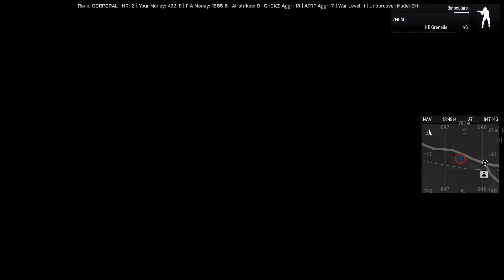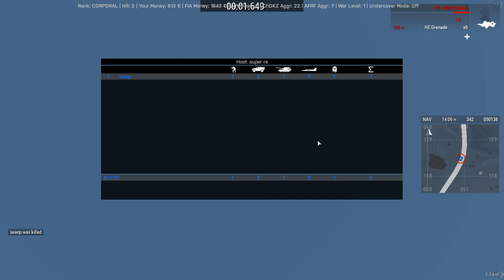Arma 3 Antistasi Modded | Episode 3 | Armored Convoy Ambush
Hey Guys it's me, with a recording of Arma with a Scenario named Antistasi playing with other mods to help Arma feel and be more realistic than it already is. In this Episode, I do a Convoy Mission to ambush an armored vehicle and to destroy or capture it. Watch until the end to see if I destroy or take the armored vehicle, or fail and die, hope you enjoy! :D